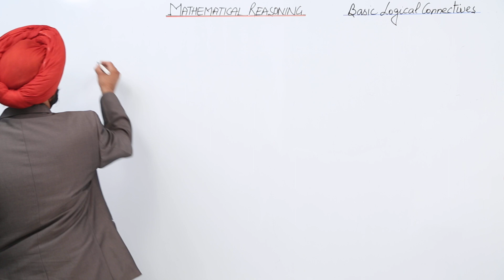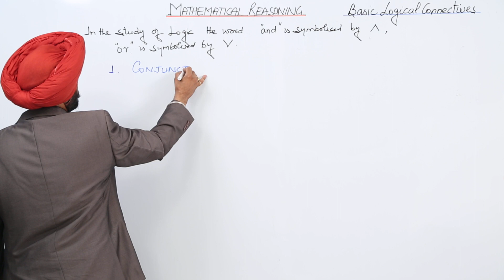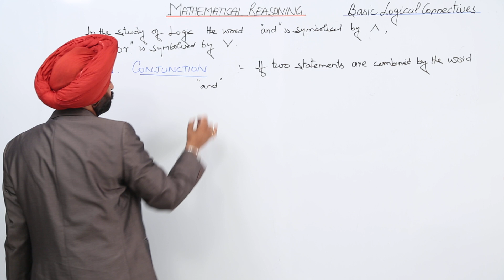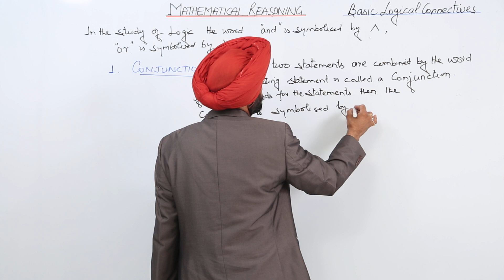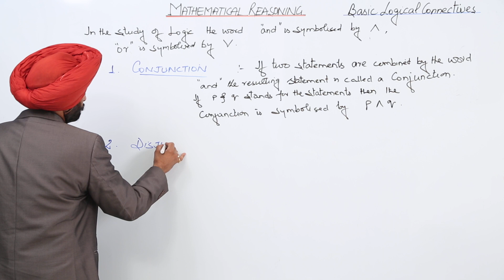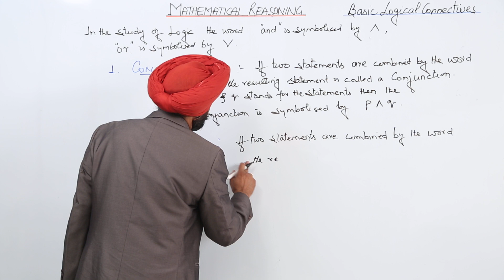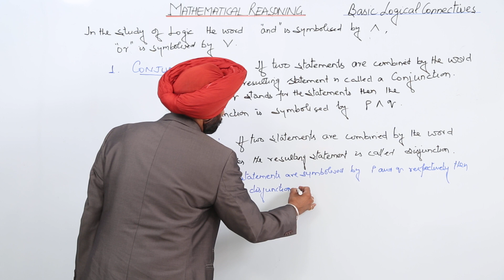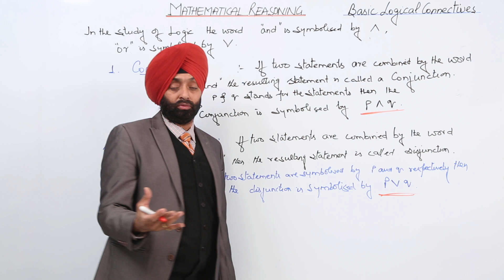CBSE CLASS 11 MATH - MATHEMATICAL REASONING - Conjunction , Disjunction Basic logical connectives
TeachingBharat.com presents its full range of professionally developed CBSE Class 11th Maths Lectures

Class 11th I Maths I CBSE I Chapter I Conjunction , Disjunction  Basic logical connectives
For one to one tuitions visit teachingbharat.com, best teachers available across India.